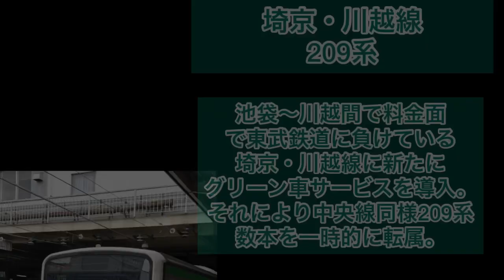総武線の各駅停車グリーン車が遂に試運転開始！！常磐線快速のE233系導入が決定！？【ウソ電画像集】【詳細設定付き】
今回は、ウソ電画像集となっております。次のウソ電画像集ではグリーン車が多く出てきますので、お楽しみに！
この動画が面白いと思った方は、ぜひ高評価をお願いします！